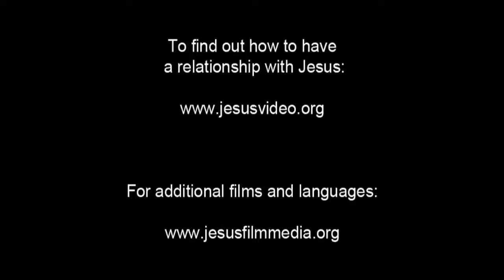Spanish, Latin American - Very Very Good News! ROMANOS! Romans 10 Verse 9 - Risen Jesus Saves!(38)